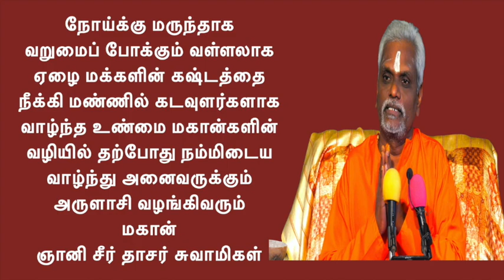தாசர் சுவாமிகள் ஆசிரமத்தை கொளுத்திய பிராமணர்கள்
கடவுள் உண்மைகளை உலகத்திற்கு எடுத்துச் சொல்லி ,சாதி மத பேதங்களை கடந்து அனைவருக்கும் அருளாசி வழங்குவதால் ஆத்திரம் கொண்டு பிராமணர்கள்  தாசர் சுவாமிகள் ஆசிரமத்தை கொளுத்தி மகிழ்ந்த நாள் செப் 23 2015.

Sep 23 the day the Brahmins set fire to the ashram of Dasar swami in anger as he told the truth of god to the world and overcame caste and religion differences and bestowed grace on all.